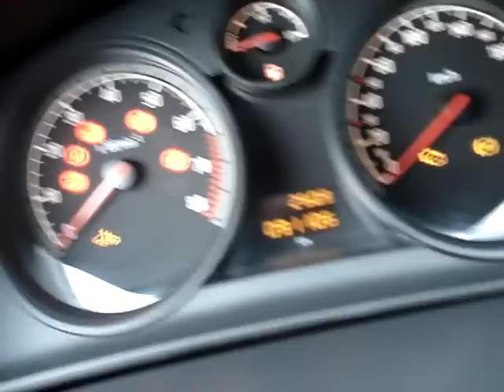Opel Astra H Eladó M3 Autópark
Opel Astra H 1.4 16V EURO 4-es motorral kedvező áron az M3 Autópark Autókereskedésben. Mozgáskorlátozott utalványt beszámítunk. Telephelyünkön készpénzes autófelvásárlás.